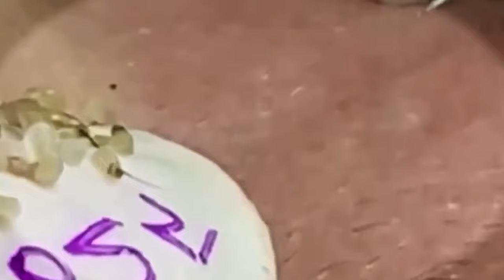مهارة الحماية NASA168